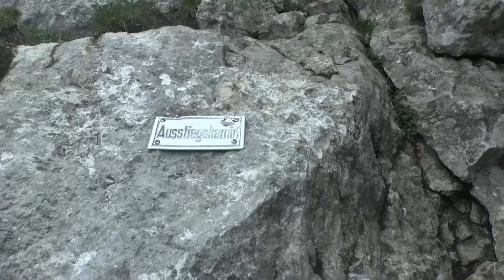Berchtesgadener Hochthron Klettersteig Teil 13/15 (Abenteuer Alpin 2014)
Begehung des Hochthron Klettersteigs im Juni 2014 mit Sebastian (Real Adventure), Enrique John (Copywrong) und Dennis Fuchs (Copywrong).
Unterstützt von via-ferrata.de und real-adventure.eu.

Der Zuschauer begleitet die 3 Protagonisten aus der Sicht von 3 Cams zzgl. einer GoPro von der Abfahrt vom Hotel an über die gesamte Tour.

Teil 13 zeigt den Weg vom "Wandbuch" bis zum "Ausstiegskamin / Finale".